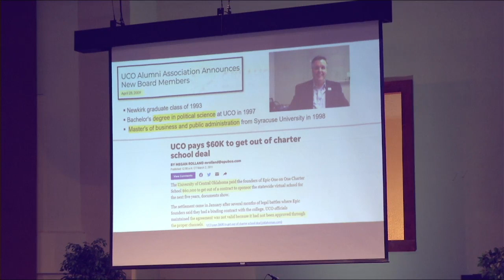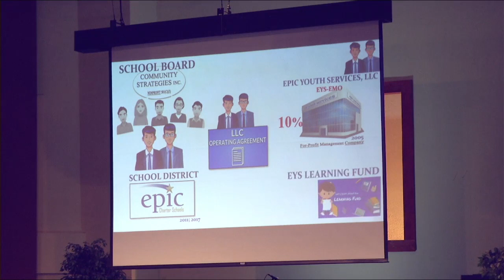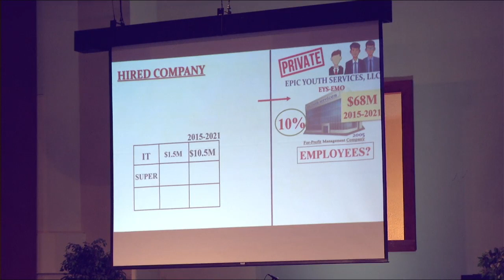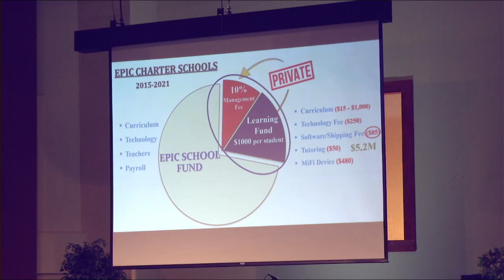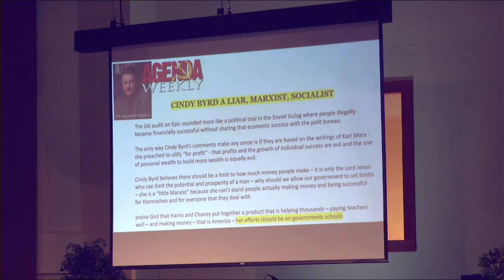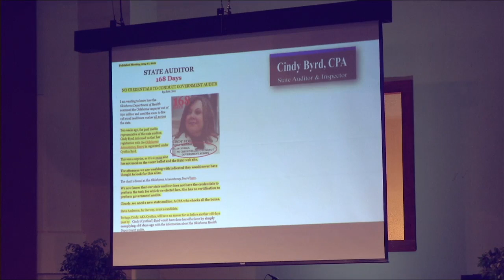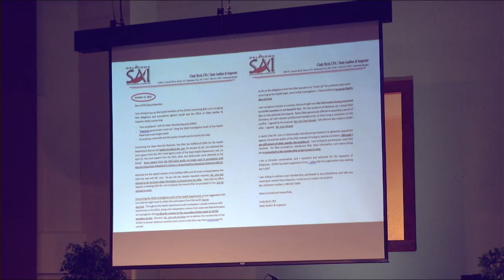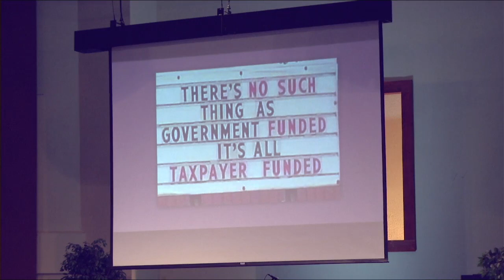OK2A Meeting (Tuesday, 04/19/2022) Part 2